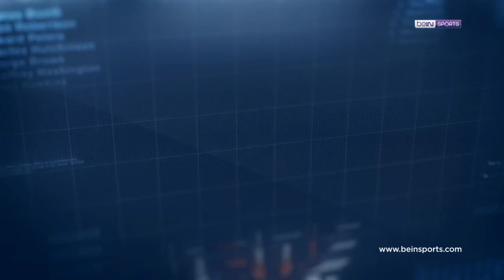Süper Lig'de 20. Haftanın En İyi 4 Golü! | Clear ile Haftanın Golü